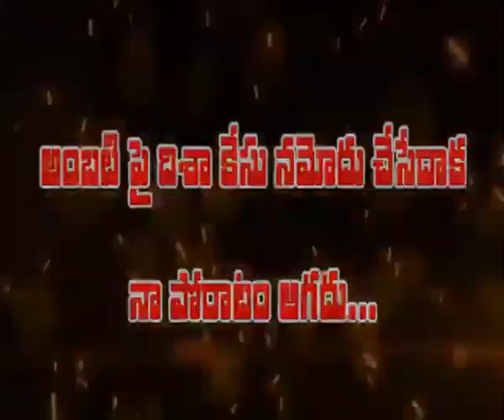దిశ చట్టం ఉన్నట్లయితే వైసీపీ నేతలకు చుట్టమా?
వేధింపులకు లోనైన మహిళ పోలీస్ స్టేషన్ కేసు పెట్టినా పట్టించుకోరా? శాసనసభ్యులు అంబటి రాంబాబు అందర్నీ మ్యానేజ్ చేసేసారా? ః గుంటూరు మహిళ ప్రశ్నలకు సమాధానం చెప్పమంటున్న తెదేపా నేత డాక్టర్ ఎన్.సుధాకర్ రెడ్డి